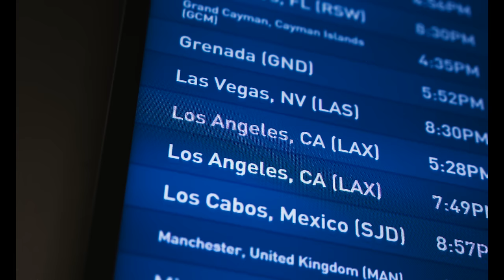Hayes Warner - Airport (Official Video)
Hayes Warner - "Airport"

► Video Credits:
Directed by - Frankie Fire
Produced by -  Kaleidodope Visions, Hayes Warner
Acting Extras -
Evan Brown
El Debratto
Ethan Matt

Lyrics:

Hey, how’ve you been
I just landed
Now I’m home
Every room inside my house feels haunted Now that I’m alone

Cause the last time I slept here September, remember?
Your body on my sheets
You slept here with me
And they still kinda smell like you
I really wanted to text you and just say

I never hated landing
But in the airport, I started understanding
Cause the moment that you weren’t there
Ya that was the moment I knew that I cared
When I was getting baggage
I couldn’t stop thinking bout how I did all this damage
Standing there thinking what do I do
Cause I used to go home just so I could see you

Hey I know you
Probably hate me
I get why
Sorry that it
Took me this long to
Apologize

All my clothes on the floor next to where you left yours
Bottles in the basement
From when we got wasted / I swear I can taste it Tonight in the cab Didn’t think you’d text back
So I wrote it down fuck it I’ll send it now

Ya that was the moment I knew I still care

I’ve been drinking on the plane
Mixed tequila and champagne Sorry if I sound
I guess I got so fucked up
Cause you’re not here to pick me up
Not used to dealing with my feelings

2023 Hayes Warner under exclusive license to Connection Music Publishing